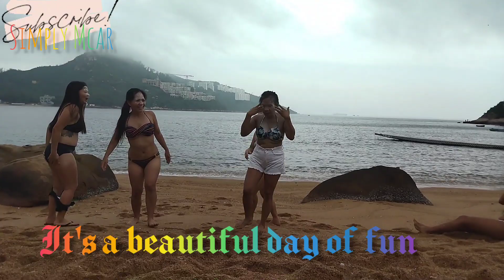fun game-flour blowing/group gathering part 3/Simply Mcar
flour blowing game. find the treasure under the flour on the plates. Katuwaan Lang Ng magkakaibigan at samahan ng caregiver batch and class mate.